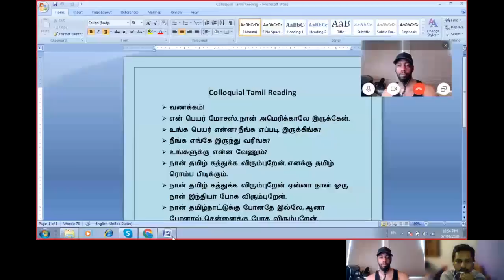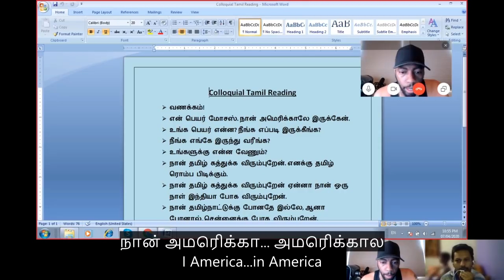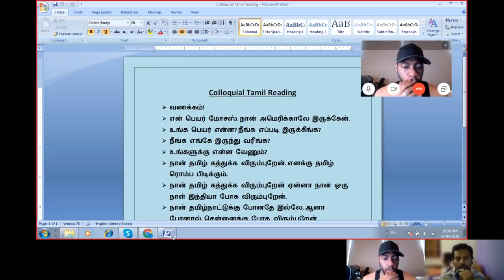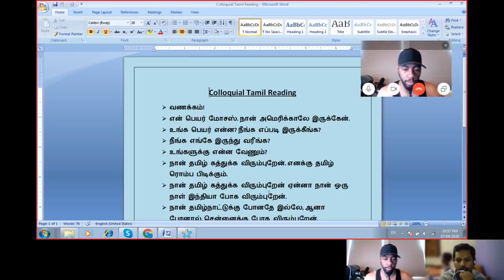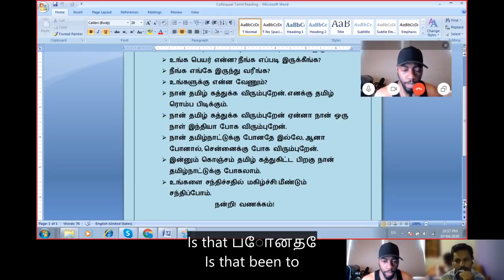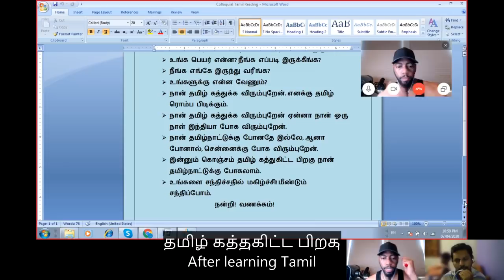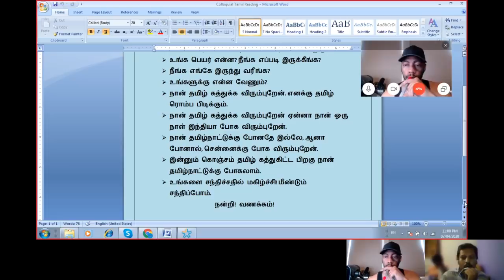A bit of Tamil Interaction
((WEBSITES FOR LANGUAGE COURSES))
CHECK OUT SOME COOL JAPANESE JEWELRY AND CLOTHING
(($5 TO $100 TIER LIST))
Name Pledge $
Alan Goldstein $5
Anwar Muhammad $5
Awkwaman $5.02
Bernie Su $5
Bligh528 $5
Charles $5
charlesm915 . $20
Chris Samuel $5
Dan W $35
Daniel Pendergraft $5
Darshan OBrien $5
durrell riley $5
Eric Wood $5
Gabriel Hopkins $5
Gabriel Perry $5
Gopa Kutty $5
GuÌ¡mundur $5
Harvey Leggon $35
Jack D. Ripper $5
James Kitahara $5
James Lee $5
Jas Jaswal $5
"Jay Nichols, Jr" $5
Jim Vinson $5
LUIS $5
Marcos Bills Fernandez  $20
Marquis Montgomery $5
Matt Bennett $5
Mctcurious $5
Miles Rives $5
Nate Fuller $5
Nicolas Rosenthal $100
Robert  Linden $5
Rushton Johnson $5
Saitama $5
Septiikos $5
Shawn $5
SJ $5
Stephanie McDade Snallfot $5
Tantreese Kelly $35
UpwardNinja $5
Wairua Takarangi-Taniwha $5
znd $5
ŽÛüŒàÁ ¾Ùø $20